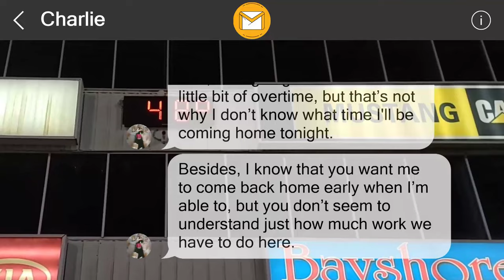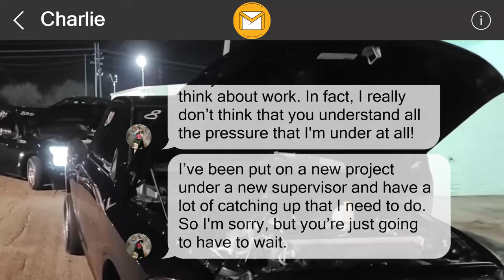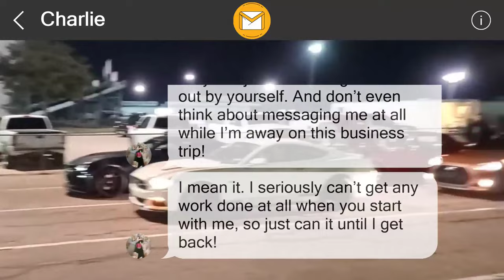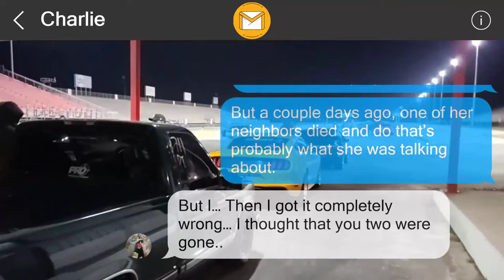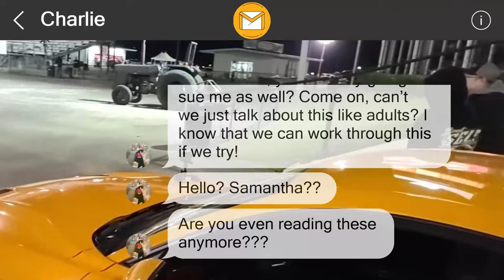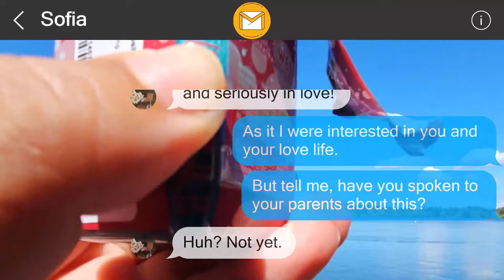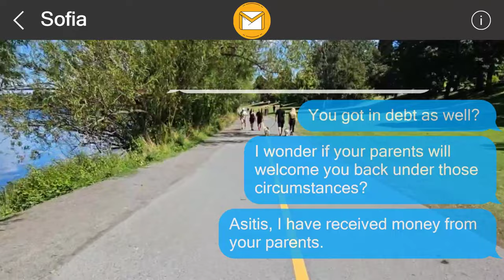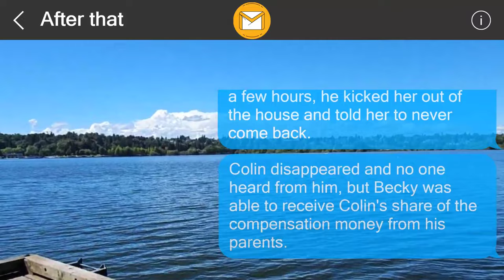I left them a surprise 357650831